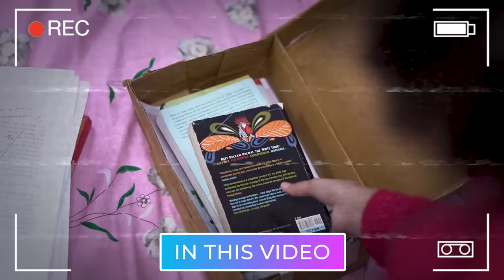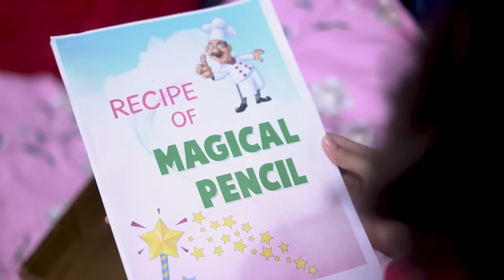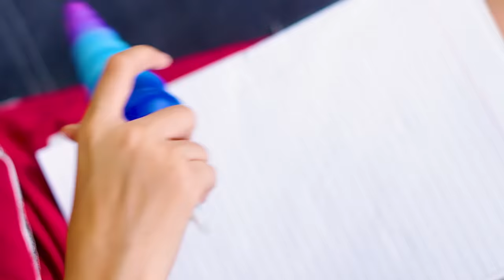Kya Ye Hai Real MAGICAL PENCIL | Fun Story | Pari's Lifestyle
Cast -Sanskruti(Pari) ,Pratiksha
Dop - Bibin P Cherian
Production = Akash Shettye ,Pratiksha
Editor -Amit Patil